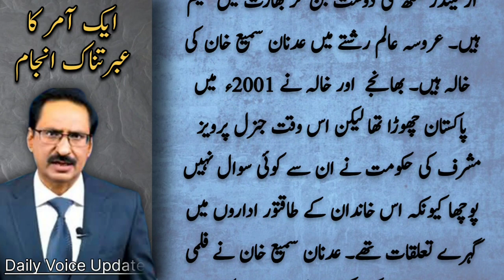عبرتناک انجام | The end of Yahya Khan | Javed Chaudhry | Urdu Columns | Daily Voice Updates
pak army
pakistan army
pak army latest update
pak army news
pak army latest
pak army attack
pak army updates
pakistan news
latest news
breaking news
daily pakistan
pakistan latest news
daily news
latest pakistan news
pakistani news
urdu news
breaking news
urdu news today
latest news
urdu news channel
pakistan news
pakistan news live
news
urdu news india
zee salaam urdu news
urdu news today live
bbc urdu
bbc news
urdu live newsb
bc news pakistan
news18 urdu
samaa news
cricket news today
zee urdu
samaa news live
pakistani news
samaa news today
kashmir news
urdu tv
hindi news
ary news
breaking news
pakistan news
hassan nisar
daily jang
daily jang news
jang news
jang newspaper
daily jang lahore
jang column
jang columns today
dunya tv
dunya news today
dunya
express news
daily express
express epaper
epaper express
javed chaudhry
urdu columns
daily columns
new hindi song video tu yaad aya adnan shami